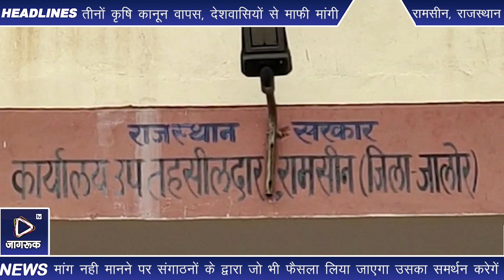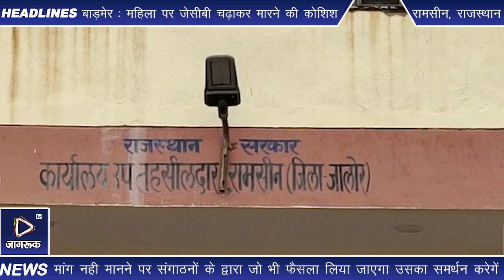रामसीन : राजस्थान राजस्व सेवा परिषद करेगा काली पट्टी बांधकर विरोध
राजस्थान के समस्त पटवारी, भू अभिलेख निरीक्षक , नायब तहसीलदार व तहसीलदार का सामूहिक संगठन राजस्थान राजस्व सेवा परिषद के द्वारा राज्य सरकार व राज्य सेवा परिषद के बीच हूए समझौते के तहत आदेश क्रियान्वित नही होने से राजस्व सेवा परिषद में घोर निराशा व्याप्त हैं। राजस्थान कानुनगो संघ जिलाध्यक्ष शम्भूसिंह सोलंकी ने बताया की सामूहिक संगठनो के द्वारा प्रदेशभर सहित स्थानीय मुख्यालयों पर भी कर्मचारियों व अधिकारियों के द्वारा व्यापक रुप से विरोध दर्ज करवाया जाएगा। समय रहतें संगठनों की मांग नही मानने पर संगाठनों के द्वारा जो भी फैसला लिया जाएगा उसका समर्थन करेगें। परिषद के द्वारा 20 नवंबर से प्रशासन गांवो व शहरों संग  शिविरों में काली पट्टी बांधकर राजस्व विभाग में कार्य किया जाएगा। राजस्व सेवा परिषद की ओर से सरकार द्वारा समय पर मांग नही मानने पर घोर नीन्दा की जाती है। इसके बावजूद भी हमारी मांगों को नहीं माना गया तो 29 नवंबर से प्रशासन गावो के संग व प्रशासन शहरों के संग शिविरों का बहिष्कार किया जाएगा।